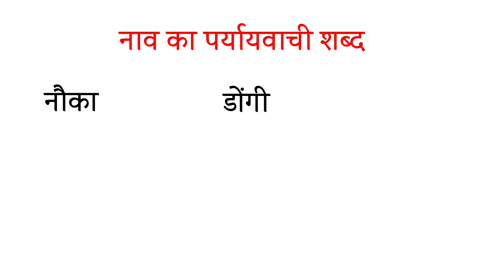नाव का पर्यायवाची शब्द | Nav Ka Paryayvachi Shabd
In this video you can learn " Nav ka paryayvachi shabd " It's means synonyms of Boat in hindi which always asked in competitive exam like ssc, group d, upsc, c tet and matric etc.